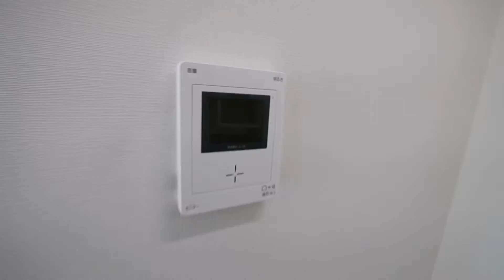名古屋市 中区 丸の内 「ミワ第一ビル」 9階 賃貸 オフィス 小規模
名古屋市中区丸の内2丁目、桜通の1本北にございます杉ノ町通り沿いにございます地上10階建てのビルです。最寄駅の地下鉄丸の内駅からは徒歩1分と大変駅近な物件です。
こちらは9階にある8坪のお部屋です。部屋設備として、トイレ・シンクがありますので、自由にご使用していただけます。お部屋のサイズとしましてはコンパクトなオフィスとなりますので、少人数の事務所におススメです。
名古屋のお部屋探し・貸事務所・貸し店舗はお任せ下さい！
株式会社東海会館　アパマンショップ栄店
住所　名古屋市中区栄３丁目７番１３号　コスモ栄ビル９階